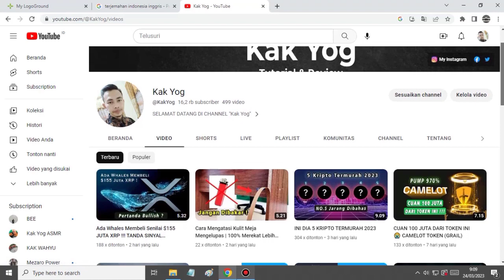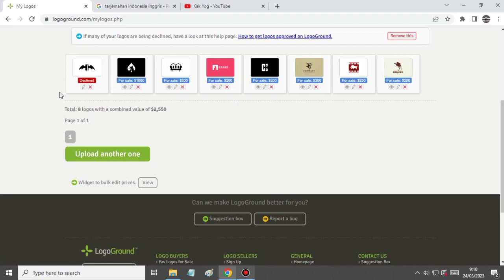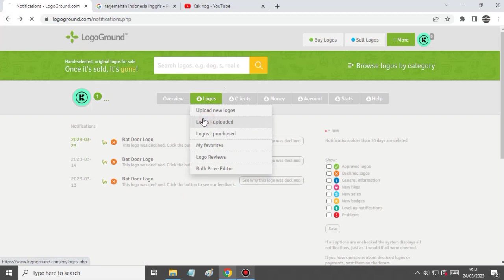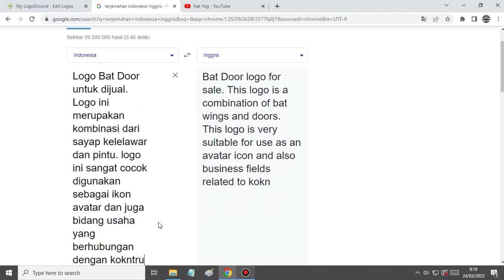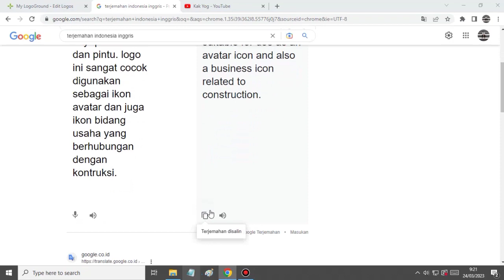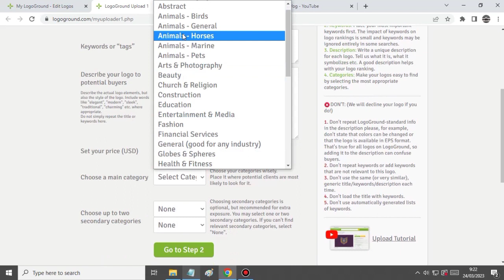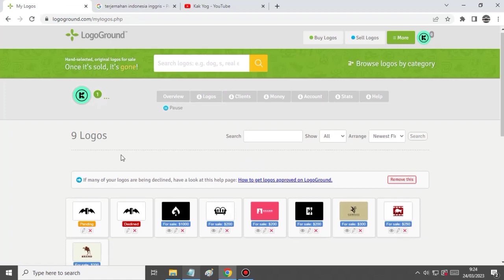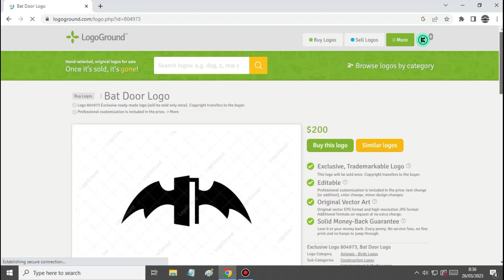Cara Merevisi Deskripsi Yang Ditolak Logoground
Video ini saya ambil sesuai pengalaman pribadi